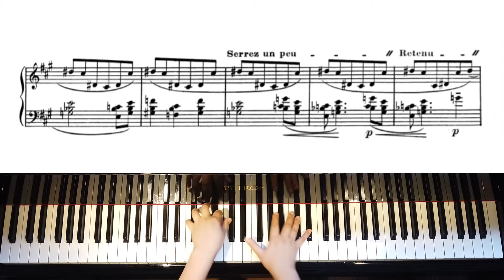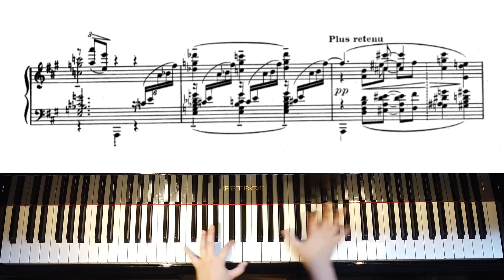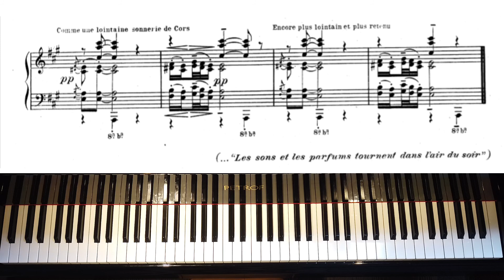音と香りは夕暮れの大気に漂う「前奏曲集第１集」: ドビュッシー｜Les sons et les parfums tournent dans l'air du soir [Préludes Book1]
動画で表示している楽譜と、演奏に使用している楽譜は異なります。

ともかに、聞いてみたいこと、弾いてほしい曲などを募集してます。